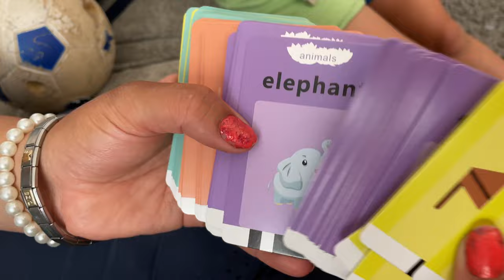Talking Flash Cards Educational Toys Talking Flashcards Learning Toys for Toddlers for Ages 2 - 6